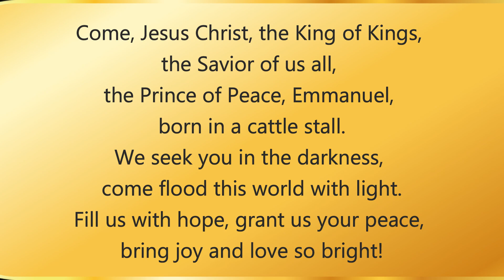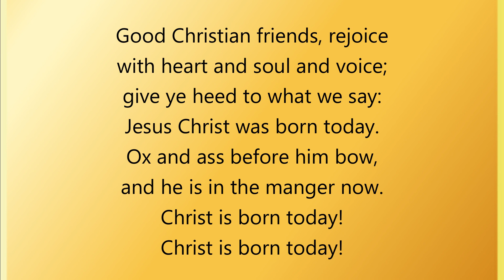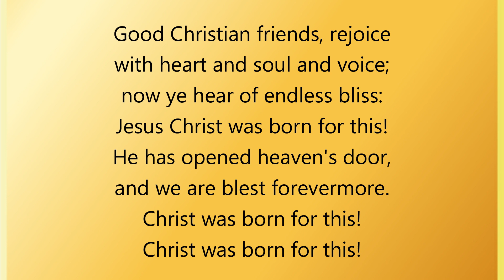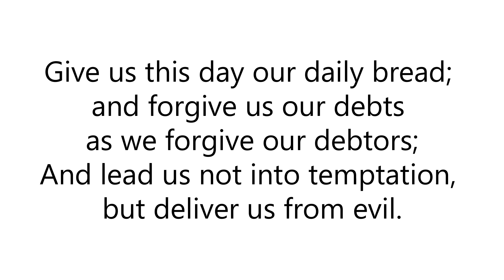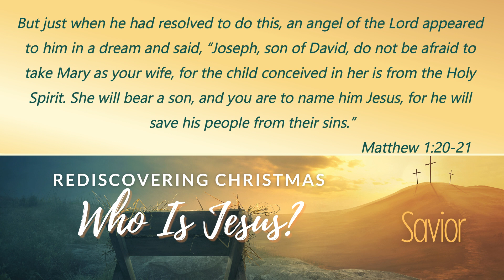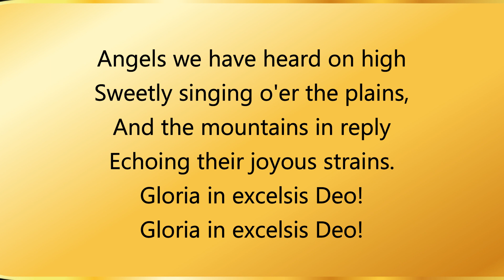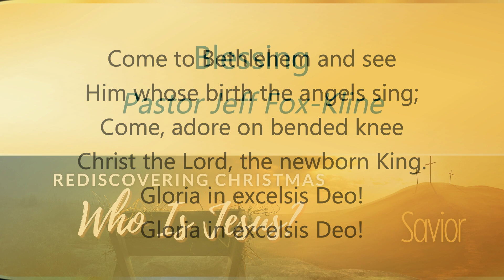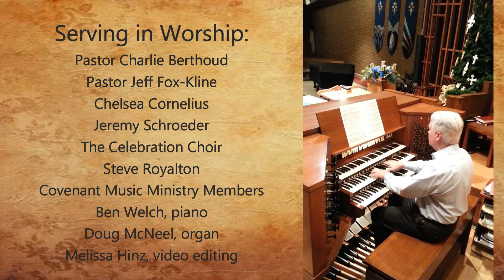December 13 2020 Worship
Welcome to online worship for Covenant Presbyterian Church in Madison, WI, for Sunday, December 13. Today, Pastor Jeff preaches on Jesus as Savior. We hope you will join us.